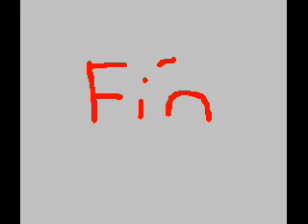november 2003. hilarious.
I'm glad i learned about good skateboarding.